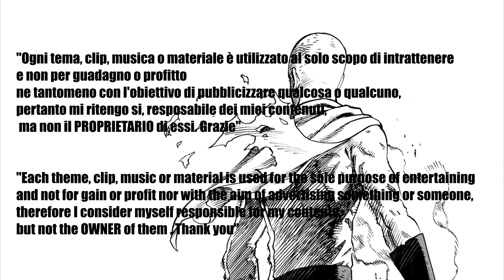AMV • One Punch Man ♫ Remember Me For Centuries ♫ - RE-UPLOAD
"Ogni tema, clip, musica o materiale è utilizzato al solo scopo di intrattenere e non per guadagno o profitto ne tantomeno con l'obiettivo di pubblicizzare qualcosa o qualcuno, pertanto mi ritengo si, resposabile dei miei contenuti, ma non il PROPRIETARIO di essi. Grazie"

"Each theme, clip, music or material is used for the sole purpose of entertaining and not for gain or profit nor with the aim of advertising something or someone, therefore I consider myself responsible for my contents, but not the OWNER of them . Thank you"

NO PROFIT CHANNEL!

VIDEO RE-UPLOAD DA UNITED AS ONE